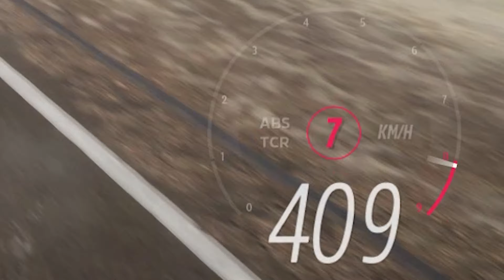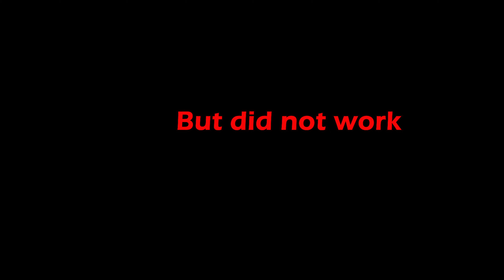Can we Break Record of 435kmph with 1190HP Porsche 911RS 2021? (PART- 4) | ForzaHorizon5 | GamerAimz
In this video I try to Break Record of 435kmph with 1190HP Porsche 911RS 2021
Improvement related things in comments.